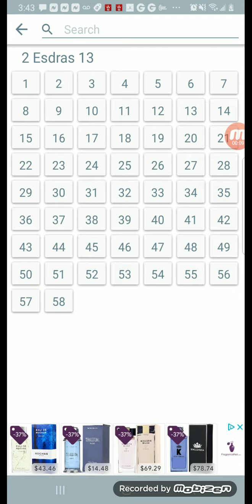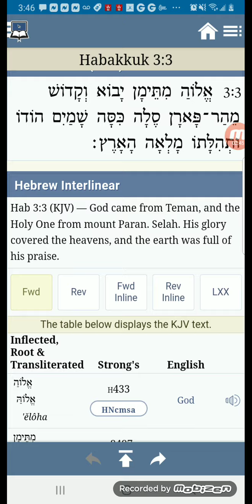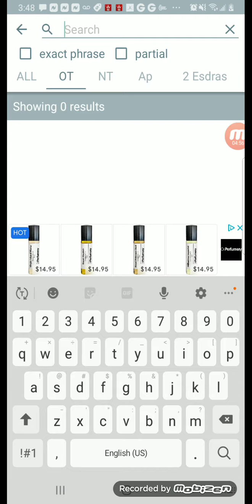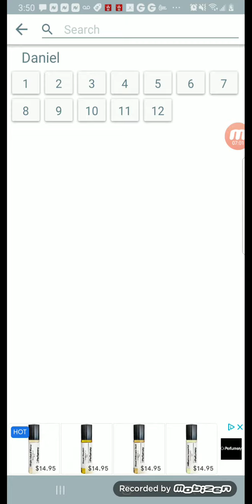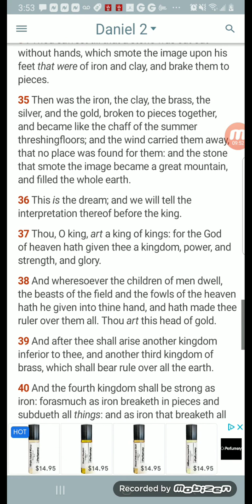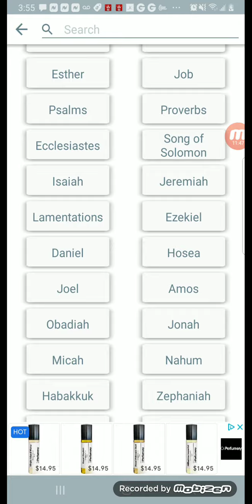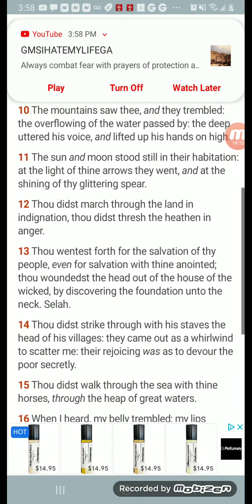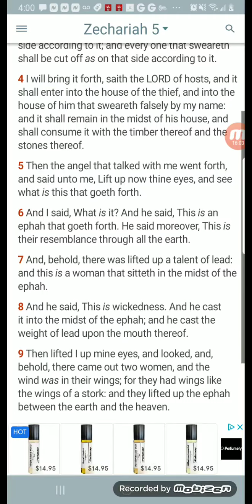The flying mountain to smite the statue